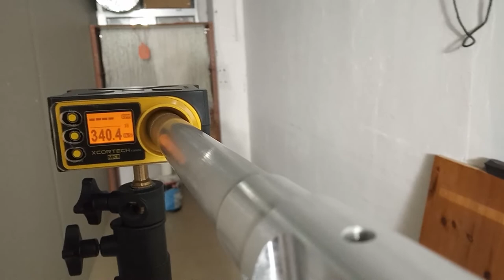Airsoft Nail Gun: pre-production chrono test!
Short video introducing the pre-production model of the Airsoft Pneumatic Nail Gun. Running on HPA at 8 bar (116 psi), this optimized version is shooting at 104 m/s (343 fps) average with 0.20 grams bbs (1.1 Joule muzzle energy).